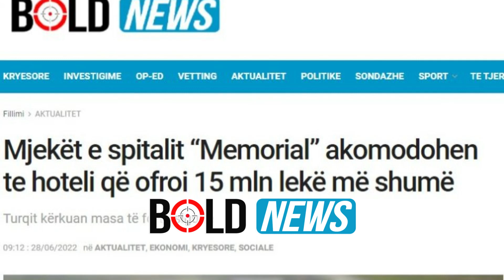“Çmenduria”, 1.2 mln € për dhomat e hoteleve të mjekëve turq të Spitalit të Fierit